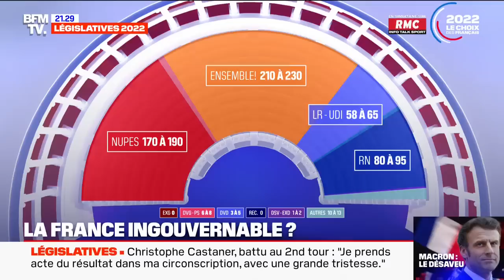"Pour des morts, on est bien vivants": Rachida Dati réagit aux résultats des Législatives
La maire LR du 7ème arrondissement de Paris est l'invitée de BFMTV.